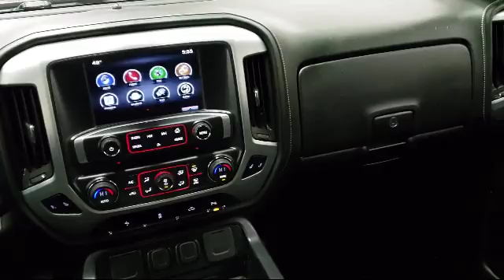2015 GMC SIERRA SLT Akron Canton Cleveland Medina Kent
2015 GMC SIERRA SLT Stock Number: K0358A Vin:1GTV2VEC6FZ324350.